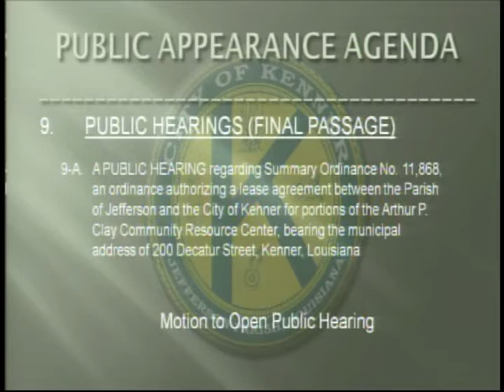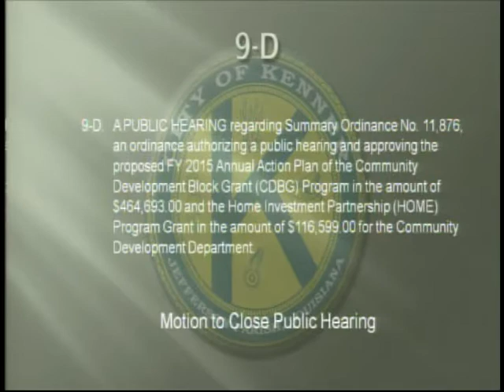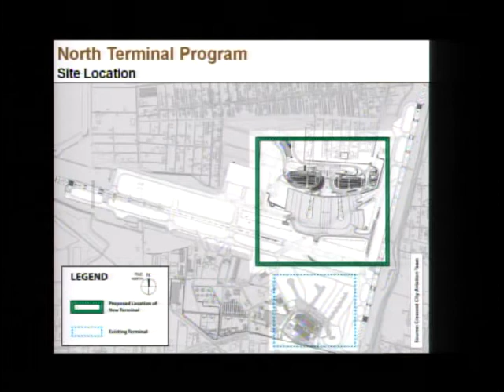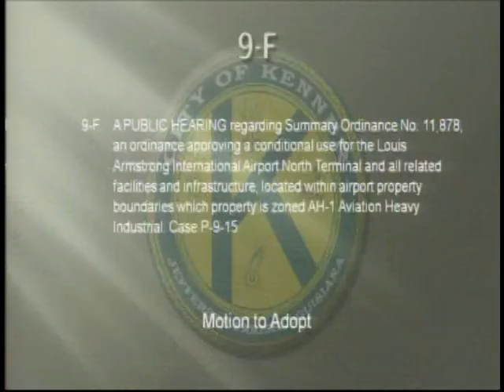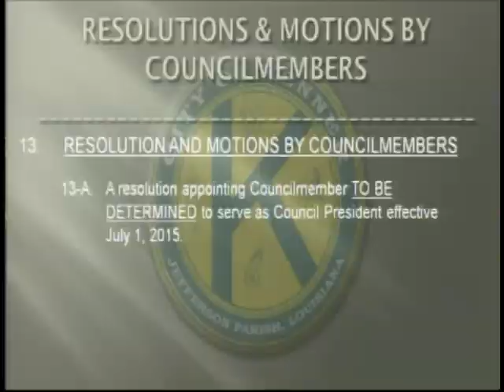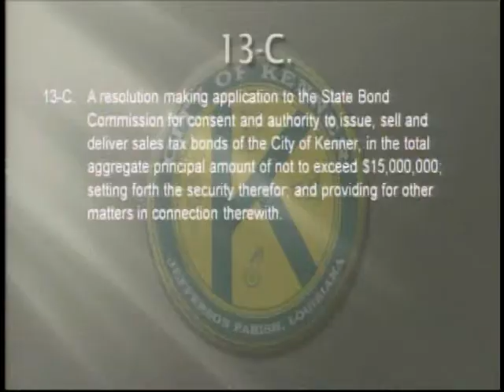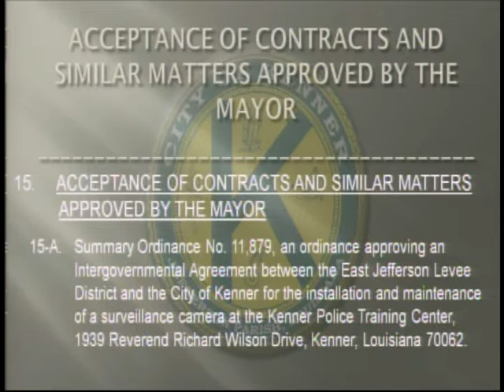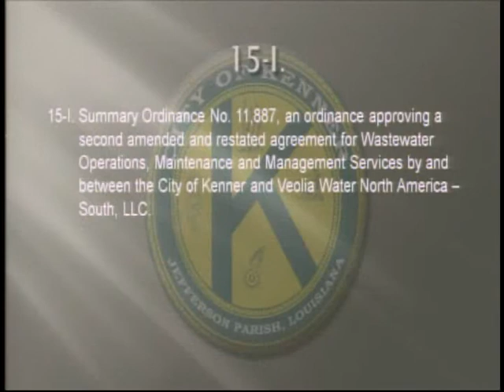Kenner City Council 6-18-15